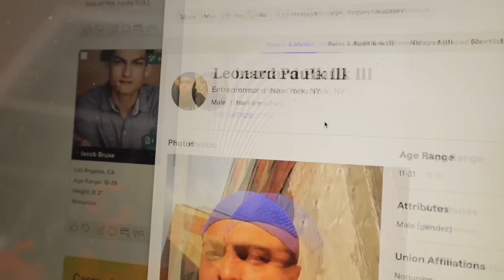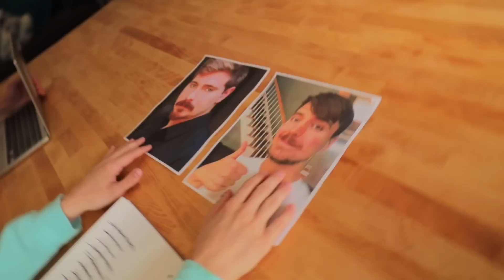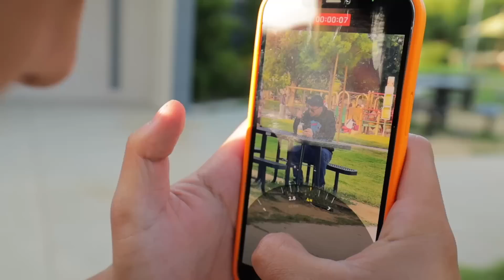I CLONED MrBeast and BROKE the Internet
I've been trying to get MrBeast to put me in a YouTube video, so today we cloned Mr. Beast and fooled the internet. We broke the internet by creating a fake Mr. Beast look-a-like and taking him around our town to try and fool everyone. Do you think it worked?